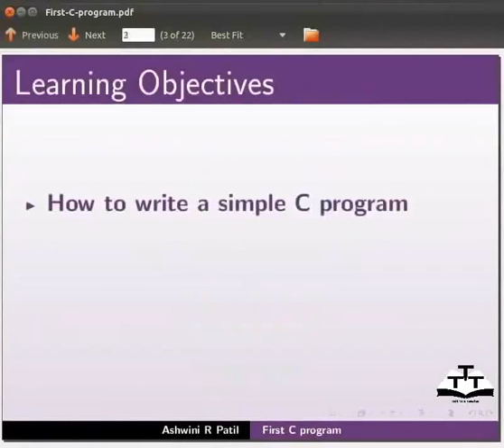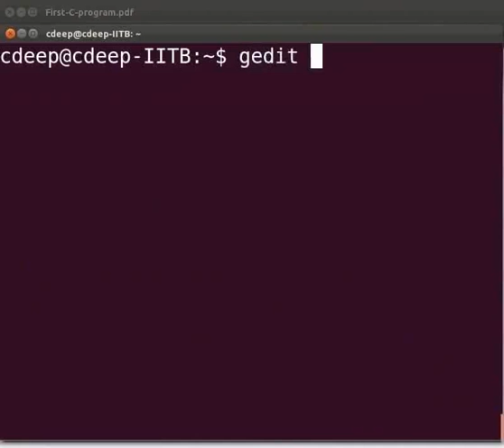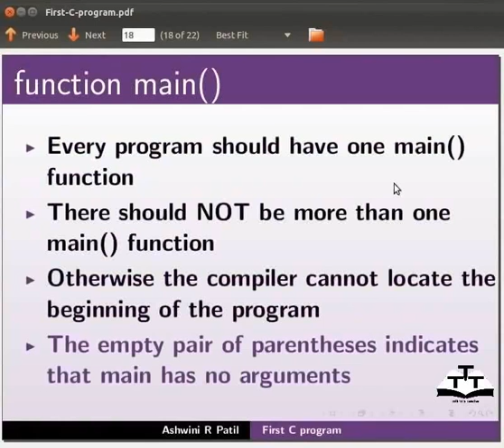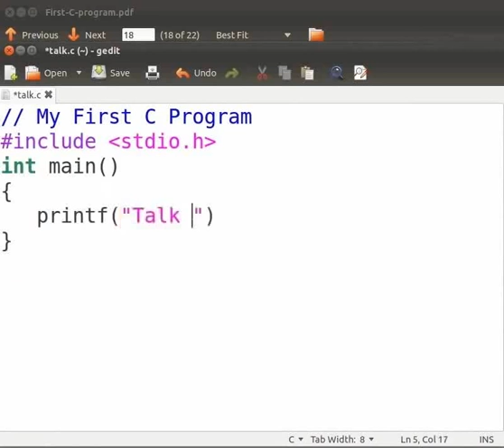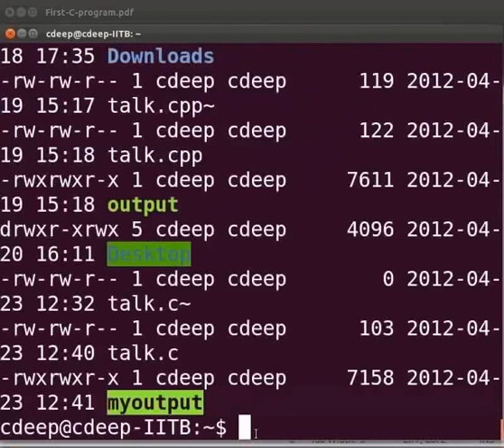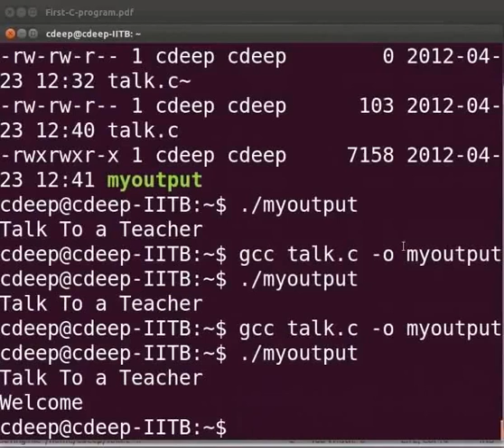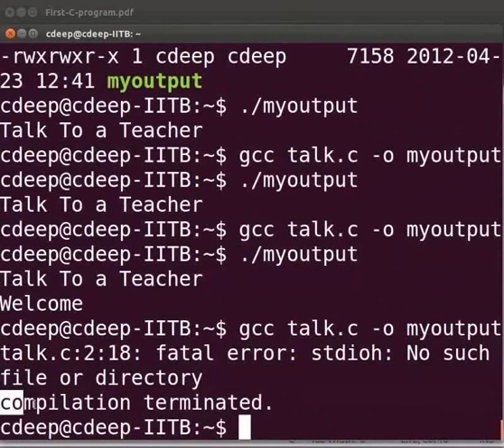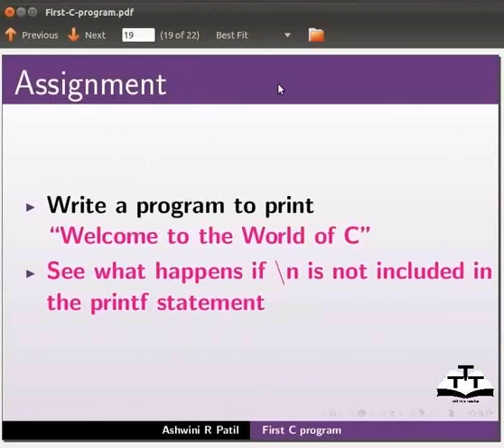First C Program - Gujarati